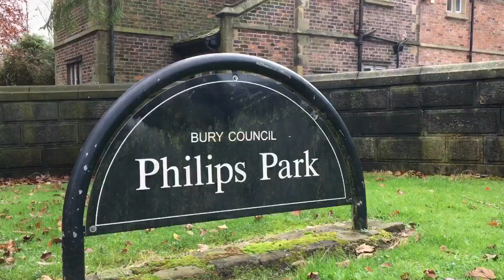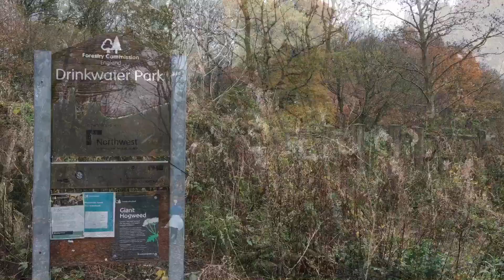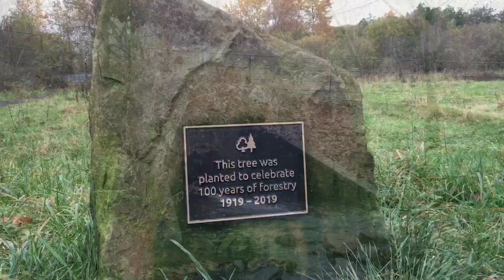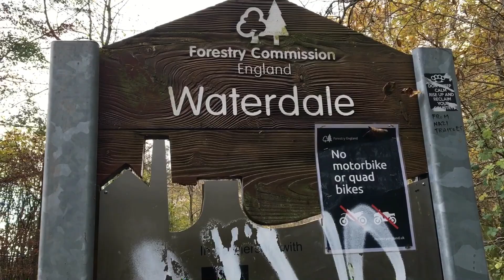Philips Park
Nature Reserve in Bury (Documentary)